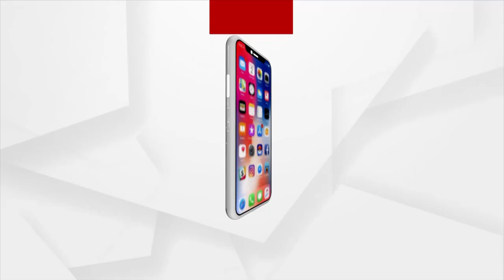ପୁରୀରେ ପହଞ୍ଚିଲା ରଥ କାଠ ।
ପୁରୀରେ ପହଞ୍ଚିଲା ରଥ କାଠ ।  ଚଳିତବର୍ଷ ମହାପ୍ରଭୁଙ୍କ ପ୍ରସିଦ୍ଧ ରଥଯାତ୍ରା ପାଇଁ ରଥ ନିର୍ମାଣ ନିମନ୍ତେ ଆଜି ପ୍ରଥମ ପର୍ଯ୍ଯାୟ ରଥକାଠ ପୁରୀ ରଥଖଳାରେ ପହଞ୍ଚିଛି।